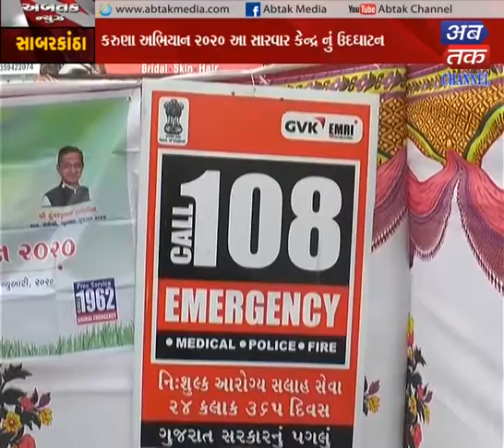Sapper |Sabarkantha |Inauguration of Compassion Campaign - Treatment Center| ABTAK MEDIA